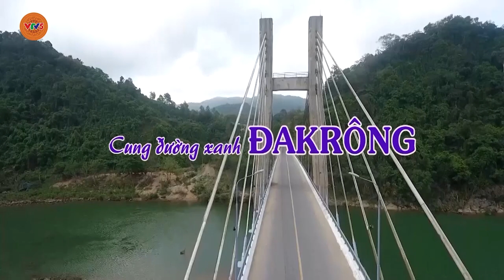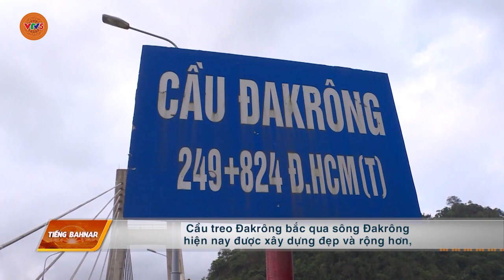[TIẾNG BA NA] CUNG ĐƯỜNG XANH DAKRONG | VTV5